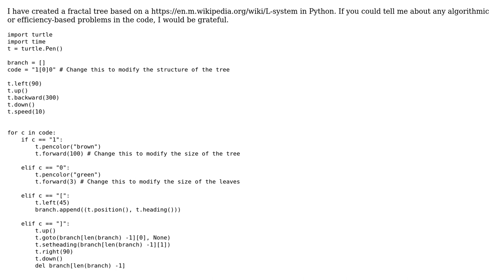Code Review: Lindenmayer System Python Fractral Tree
With thanks & praise to God, and with thanks to the many people who have made this project possible! | Content (except music & images) licensed under CC BY-SA | Music | Images & others | With thanks to user SkyPlayX user greybeard user camp0 and the Stack Exchange Network Trademarks are property of their respective owners. You are responsible for your own actions.